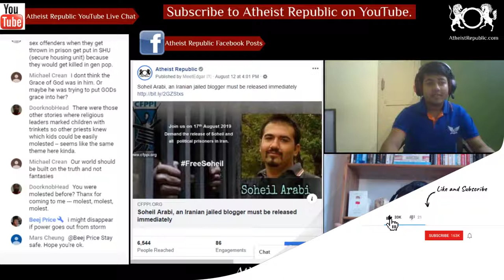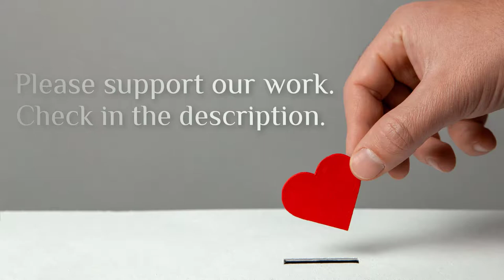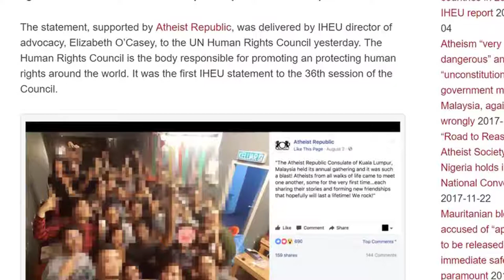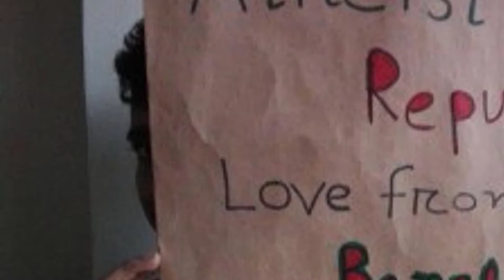Soheil Arabi, an Iranian Blogger Jailed for Blasphemy Must Be Released ⛓️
Soheil is a jailed rights activist and a blogger who has been in prison in Iran since 2013. He has been physically and psychologically tortured solely for practising his freedom of speech through his blog and social media. Campaign to Free Political Prisoner in Iran (CFPPI) is inviting everyone to join us on 17th August 2019 to demand the release of Soheil and all political prisoners in Iran. The organisation of the Atheist Republic, has organised an international day of protest on 17 August 2019 in different countries across the world, inviting everyone to join them to demand Soheil’s release. We ask everyone to use the FreeSoheil hashtag.

Source: Soheil Arabi, an Iranian jailed blogger must be released immediately
Location: Iran and worldwide